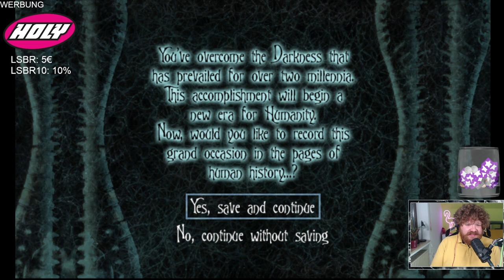FINALE!!! - Eternal Darkness #04